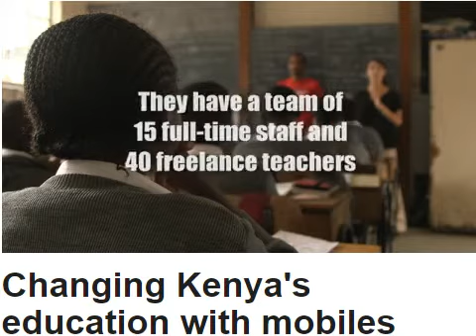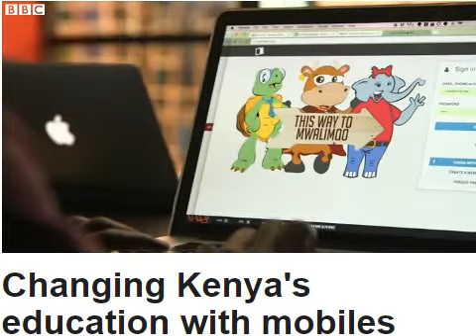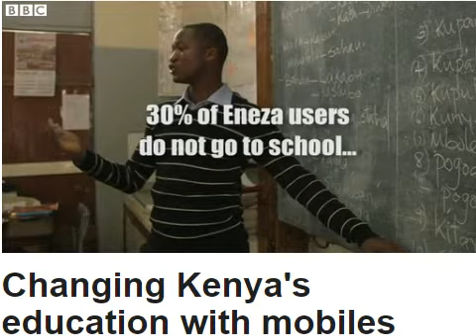Changing Kenya's education with mobiles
BBC News - Business
Eneza Education's co-founders Toni Maraviglia and Kago Kagichiri are using Kenya's mobile phone network to try and change education.
They describe Eneza as "a virtual tutor and teachers' assistant, a way for students to access courses through a low-cost cell phone".
Eneza is driven by its mission, to make "50 million students in Africa smarter".